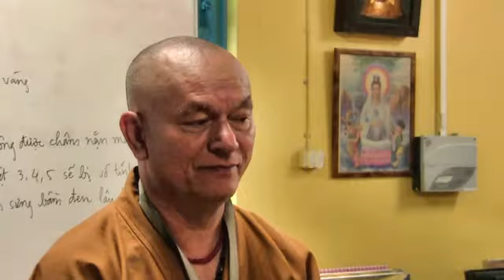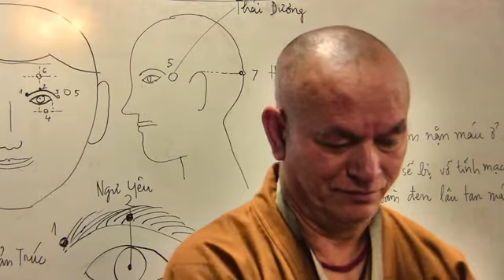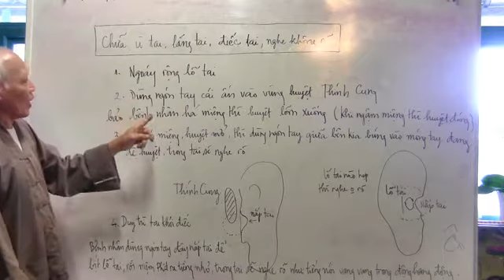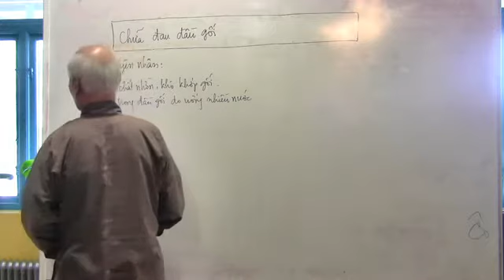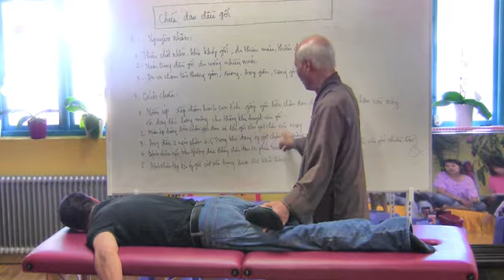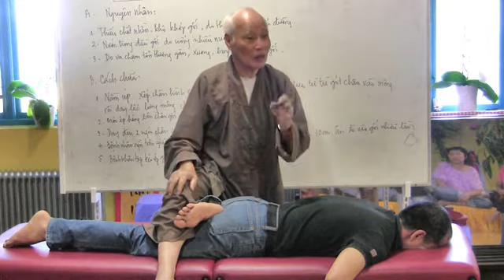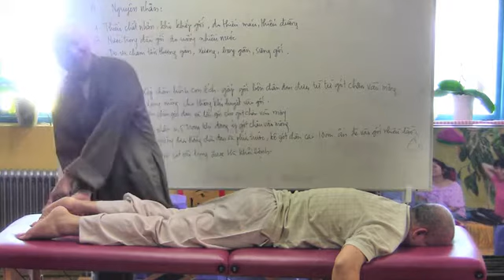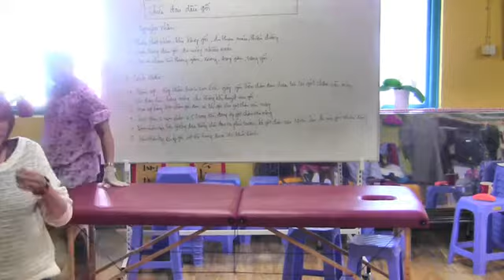Bai Chua Benh 7/12: DO DUC NGOC tai Dai BI Tam Tu - Sweden 2014 (Link Francais dans description)